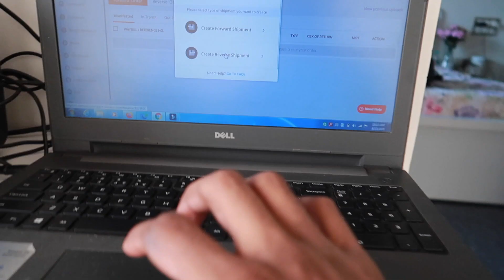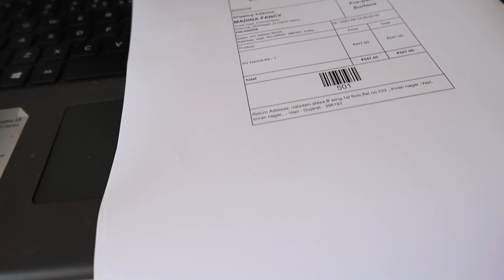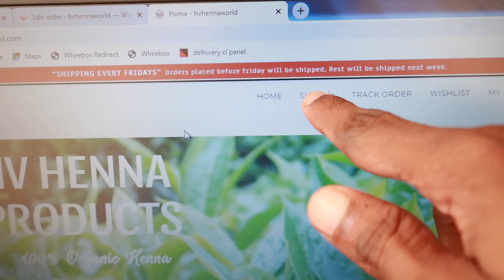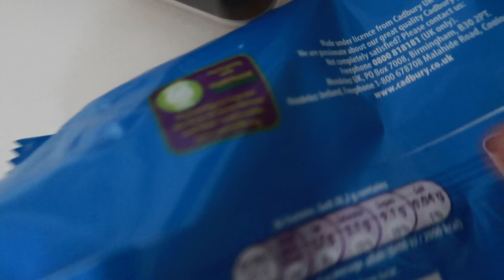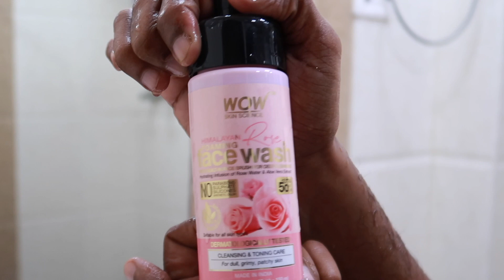Heena ne mjhe mehndi business se Bahar kar di 😢